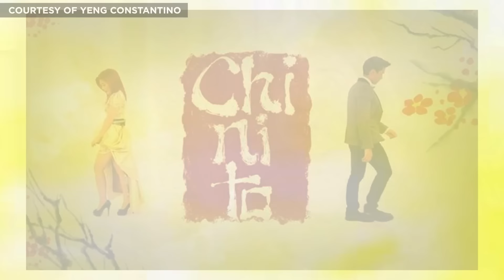Oh! Yun pala ang hugot ni Yeng Constantino! Kaya pala! | Ogie Diaz